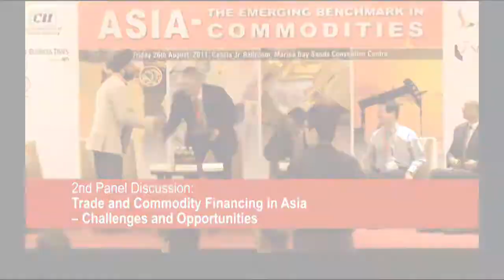16:9 Productions (Singapore) Sep 2012 Showreel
Event Coverage - Film Production - TVC - VFX - Prop Guns - Live-Action "SWAT Team" Performance for Events and Trade-shows

"Making quality films accessible to the masses by employing best-of-breed
techniques, and state-of-the-art technologies and equipment..."